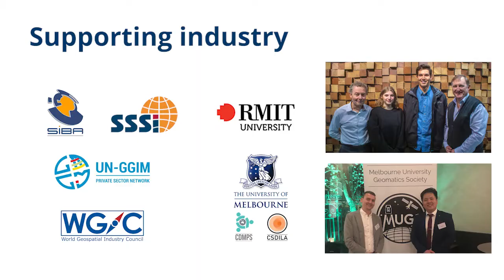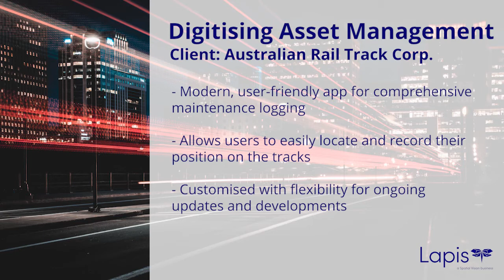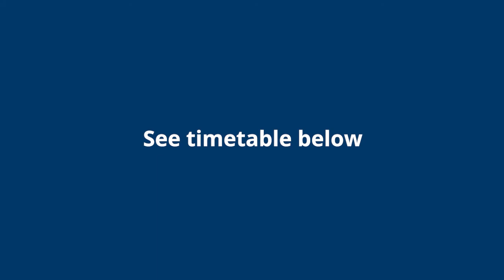Spatial Vision for Locate21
📍 LIVE VIRTUAL BOOTH SESSIONS AT LOCATE21

Come chat to the Spatial Vision team at our LIVE sessions across the three days. Drop in at any time during the hour!

1. Visit our virtual booth (Log in using Locate registration)
2. Click ‘Join virtual meeting’ in the booth during the hours listed below to join a session

✔️ TUESDAY 30 MARCH
11am – Ken Gillan | Spatial Vision + Lapis Overview; Navigation and wayfinding
12pm – Tom Hollands | QGIS for DCM Stage 2 Project; Women’s Health Atlas
1pm – Geoff Williams | Spatial Products and Services; Graduate Cadet Program
2pm – Ronan Buick | Web mapping with Geocortex and ArcGIS Web Apps

✔️ WEDNESDAY 31 MARCH
11am – Rhiannan Mundana | Climate Change & Extreme Weather Projects; Graduate Cadetship
12pm – Harmen Romeijn | Government Land Use Project for VIC DELWP
1pm – Tapaleena Bhattacharjee | Spatial Strategy and Analysis for NSW DPIE
2pm – Graeme Martin | GIS Strategy for NHVR; Local Gov Spatial Capabilities; Business adoption of SDGs

✔️ THURSDAY 1 APRIL
11am – Marcel Sahyoune | GIS Training Courses – QGIS, ArcGIS and more
12pm – Jeremy Alcorn | Digital Cadastre Modernisation (DCM) Project - Adjustment Stage
1pm – Imran Qazi | KM2ME Mobile Application for Australian Rail Track Corp